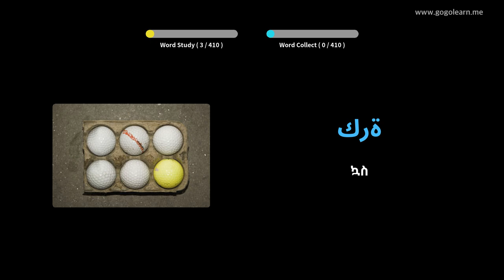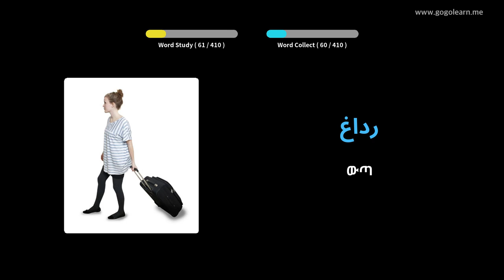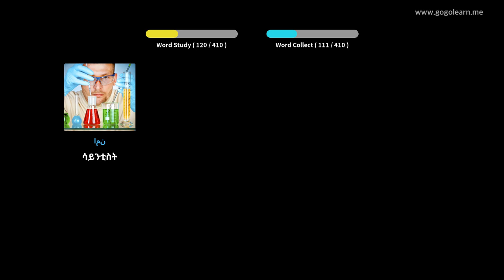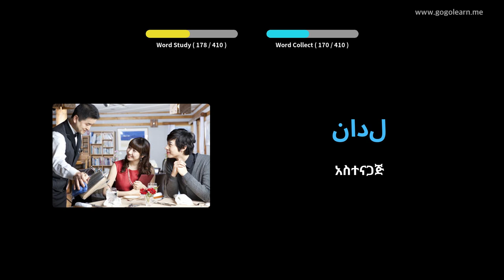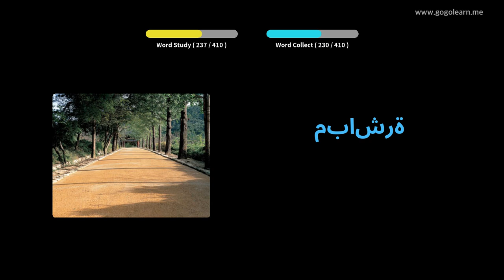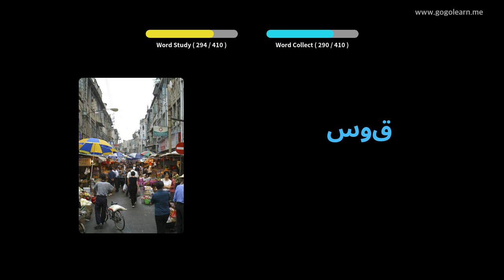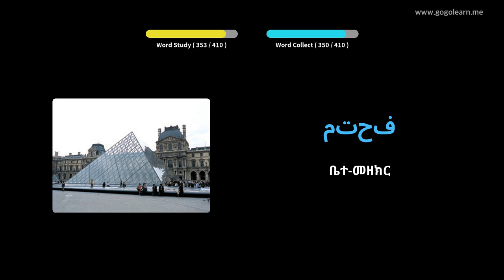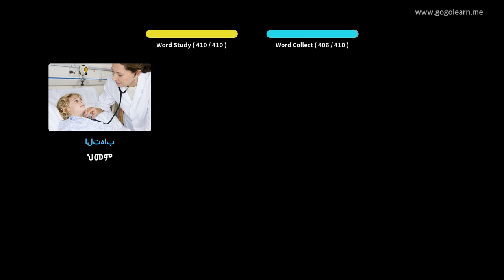አረብኛ ቋንቋን በስዕሎች መማር | አረብኛኛ መዝገበ ቃላት ሁለተኛ ደረጃ ትምህርት ቤት 1 | Golearn